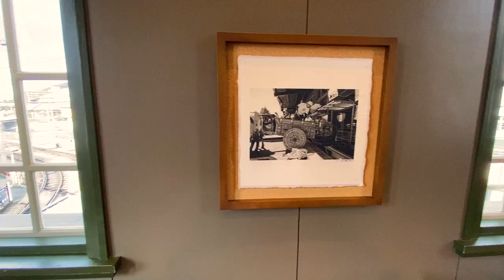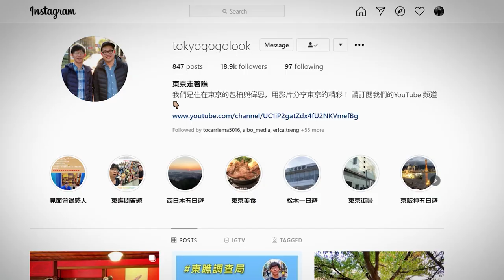道後溫泉 的懷舊感星巴克｜日本自由行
日本三大古湯所在地道後溫泉，是四國旅遊的必訪之處。開在道後溫泉站的星巴克有著懷舊的氣息，可以當成這區旅遊的第一個景點